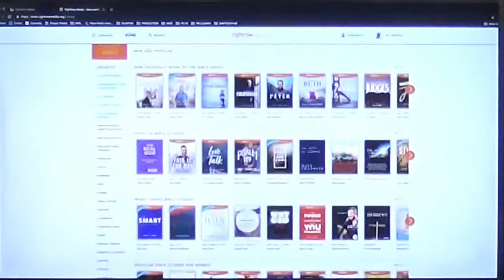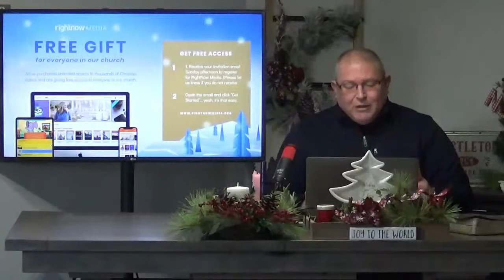Merry Christmas-We have a gift for you!